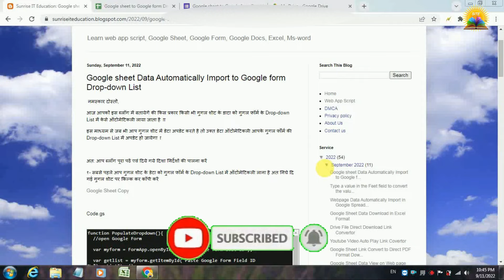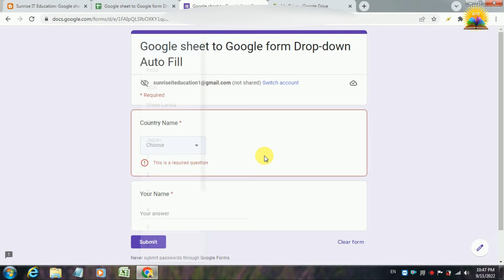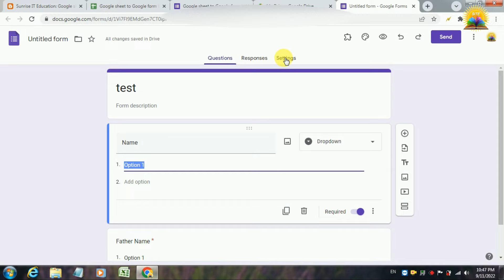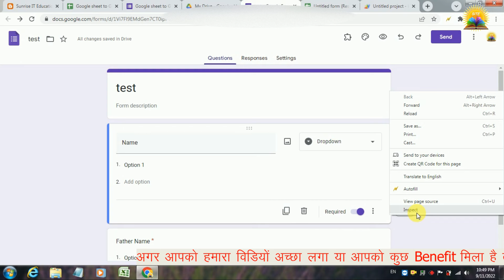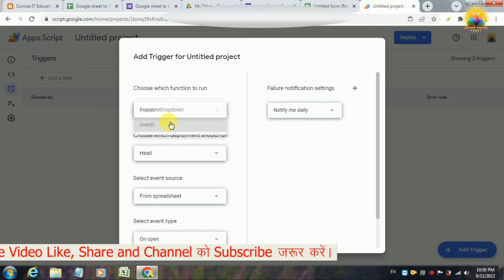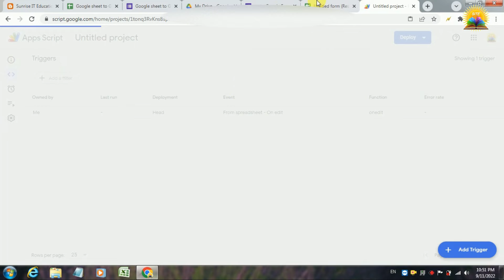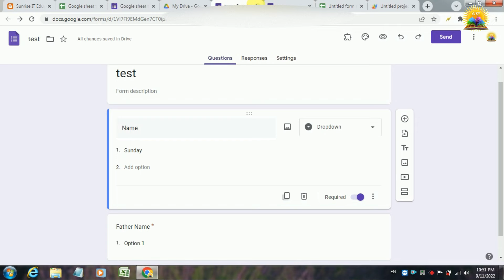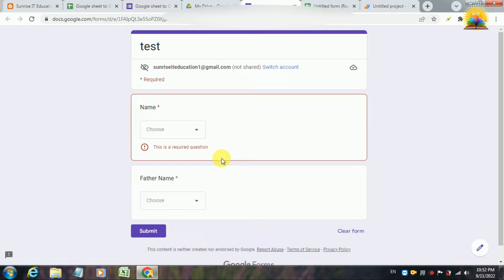Google sheet data automatically import to google form drop down list II Google Form II गुगल फॉर्म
Query :-

google sheet data automatically import to google form drop down list
how to create google form dependent drop-down list based on previous list values from sheets
google apps script dynamic drop down list
dynamic drop-down list google form
google form pull data from spreadsheet
google apps script: dynamic form
google form drop-down list from google sheet
google sheet drop down list
google forms multiple dropdown
How can I get data from Google Sheets to a Google Forms dropdown list?
How do I populate data from Google Sheets to Google Forms?
Can Google Forms pull data from Google Sheets?
How do I create a dynamic dropdown in Google Forms?